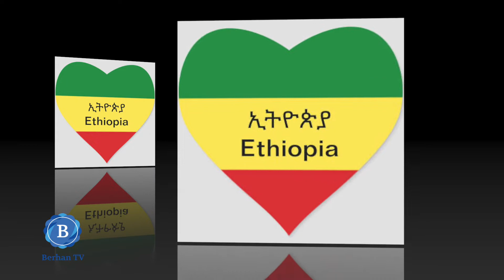የኤርትራና ትግራይ ህዝቦችን ግኑኝነት ማጠናከር በአዲስ አበባ አንድ ምሽት ስድስት የእሳት አደጋእና ወቅታዊ ዜና ኢትዮጵያ